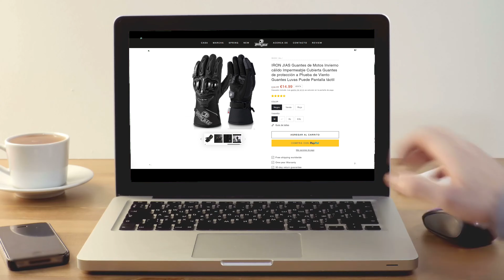YAMAHA MT09 LeoVince | Testing The Best Budget MOTORCYCLE GLOVES!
Gloves are one of the most important pieces of equipment for anyone who rides a motorcycle, and sometimes it's difficult to make the right choice from so many options.
It's also important to find a good match between quality and price.
Today I'm bringing you some winter gloves at a very affordable price from a brand I didn't know about: IRONJIAS
Stick around to see how the buying process went and what these gloves look like.
As luvas são um dos equipamentos mais importantes para quem anda de mota, por vezes é difícil fazer uma escolha acertada entre tanta opção.
Para além disso é também importante encontrar uma boa opção entre qualidade e preço.
Hoje trago-vos umas luvas de inverno a um preço muito acessível de uma marca que desconhecia: IRONJIAS
Fiquem por aí para ver como foi o processo de compra e como são estas luvas.

BIKE: 2023, YAMAHA MT-09.
EXHAUST: LeoVince LV RACE

MODS:
YAMAHA Tail Tidy
Windscreen
PUIG Front Wings
YAMAHA SP Levers
YAMAHA SP Handlebars
LEOVINCE Lv Race Exhaust

GEAR:
Camera: GoPro Hero 11 Black Mini
Filters: Polar Pro ND Filter Collection.
Audio: Zoom H2n.
            Zoom F2.

videoguru YAMAHA MT09 LeoVince | Testing The Best Budget MOTORCYCLE GLOVES!